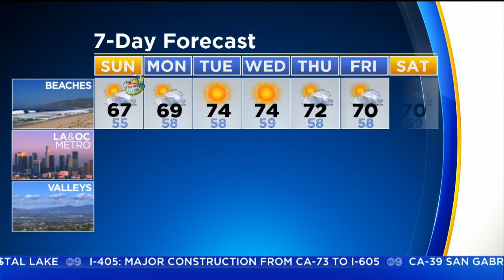Crystal Cruz's Weather Forecast (April 21)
Sunday will be cloudy along the coast and in the valley with a warm-up this week. Crystal Cruz reports.